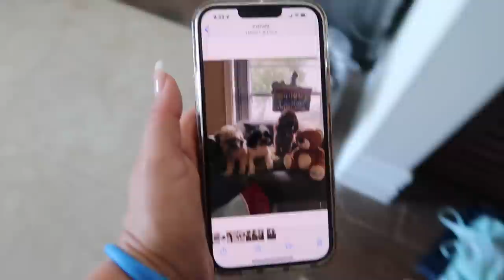IS IT GOOD 👍 or BAD 👎 LUCK ON ALISSON ? DAY 2 JAMAICA 🇯🇲 | VLOG#1192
IS IT GOOD 👍 or BAD  👎 LUCK ON ALISSON ? DAY 2 JAMAICA 🇯🇲